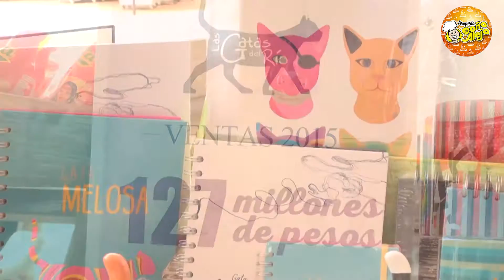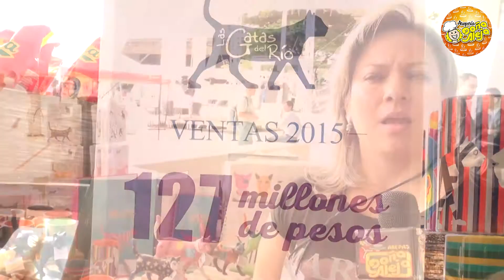Las gatas del río, un ícono en Cali